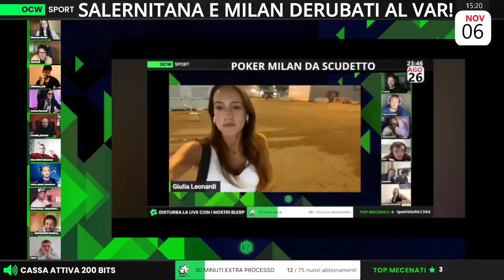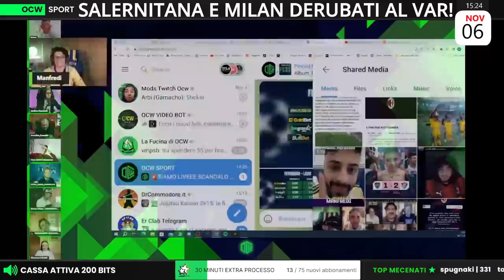GIUSTO ESONERARLO?! ! Piras: ''Tutta COLPA di PIOLI, deve ANDARSENE SUBITO!''